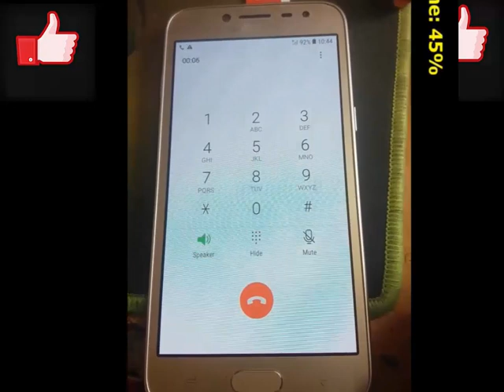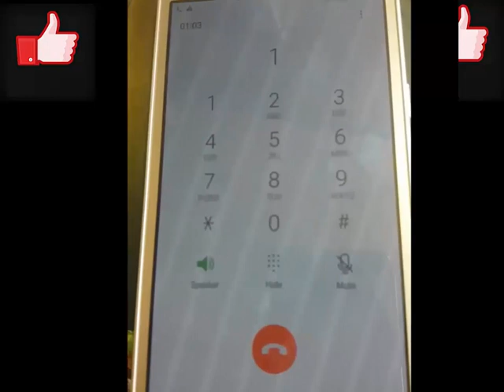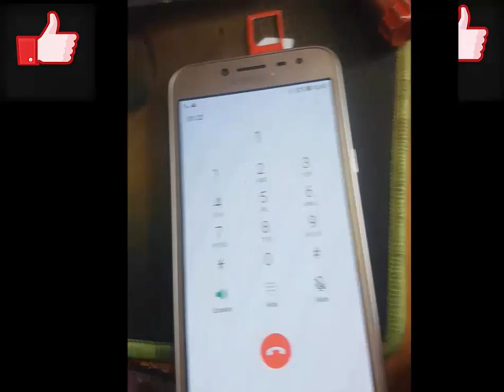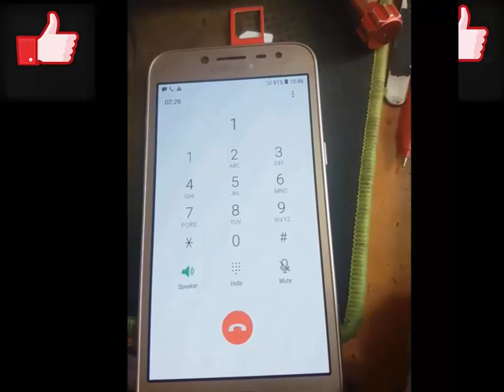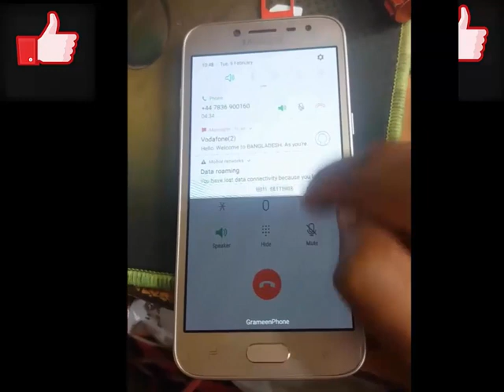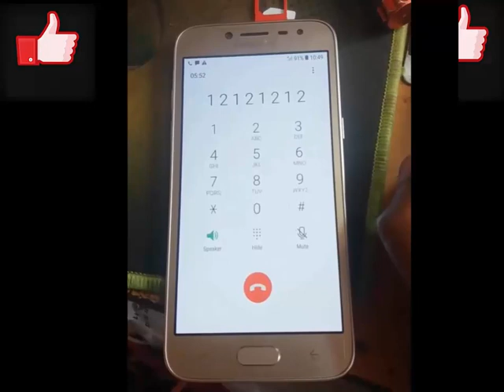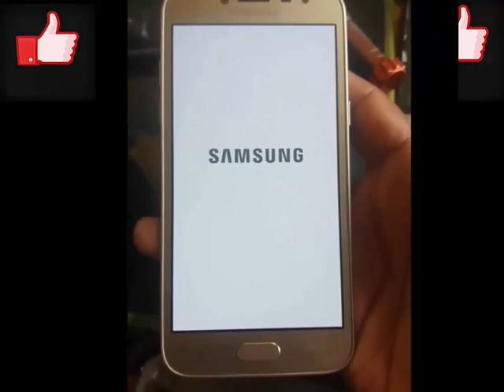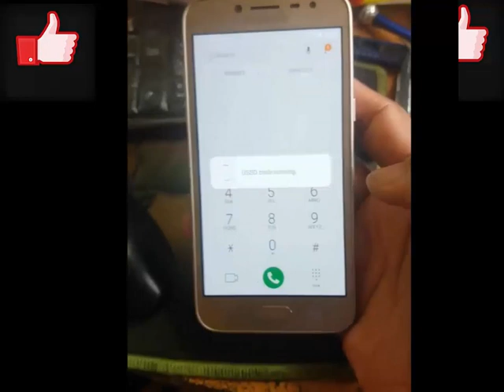Samsung Grand Prime Pro SM J250F SIM Network Unlock Pin Unlock Done (2018)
Samsung Grand Prime Pro SM  J250F Unlock Free